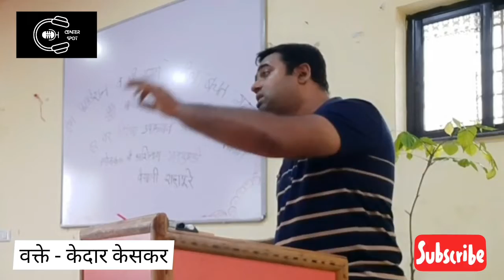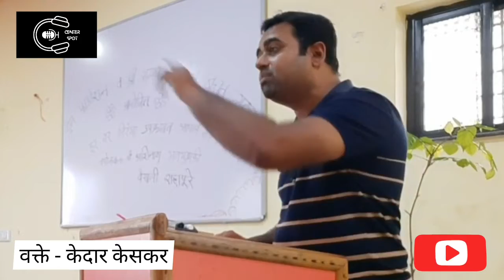व्यसनं सोडा, चारित्र्य जपा, नैतिक अधःपतन रोखा | CENTER SPOT | केदार केसकर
व्यसनं सोडा, चारित्र्य जपा, नैतिक अधःपतन रोखा
| CENTER SPOT |
केदार केसकर